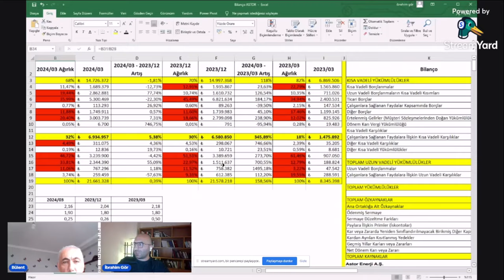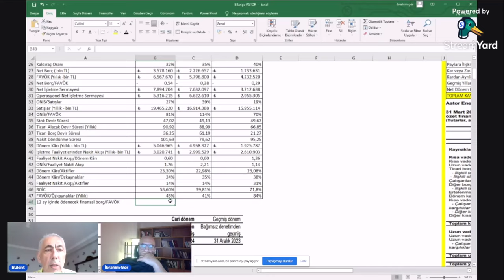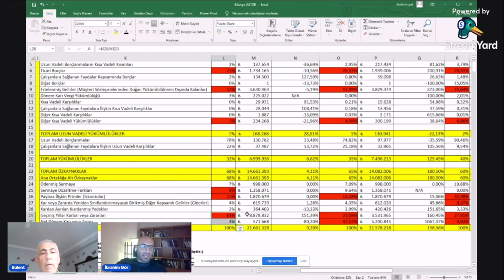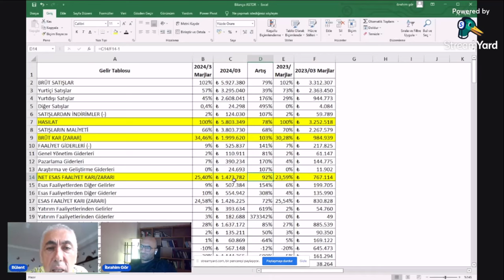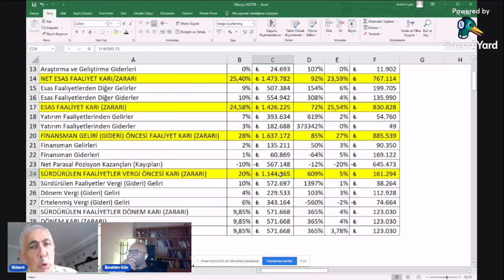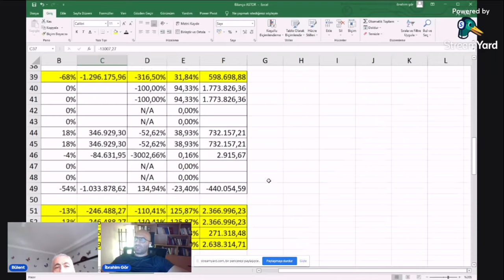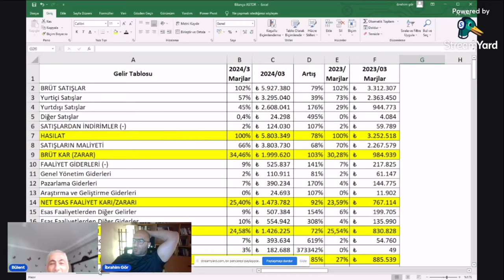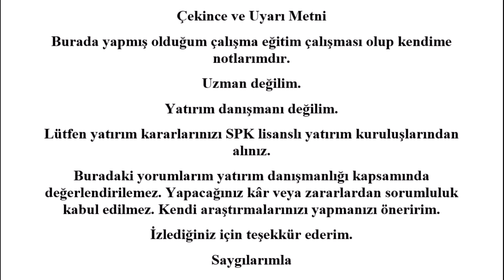NE OLACAK ASTOR'UN BU HALİ?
Bu bölümde Bülent Hocam ile spontane muhabbet tadında analiz yaparken video kaydı almıştım sonradan paylaşma kararı aldık. İyi seyirler.